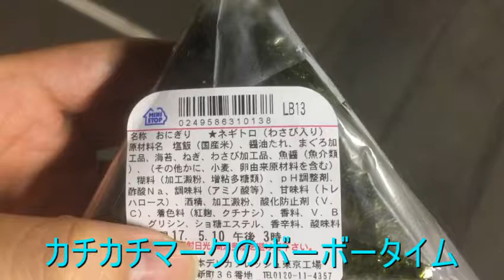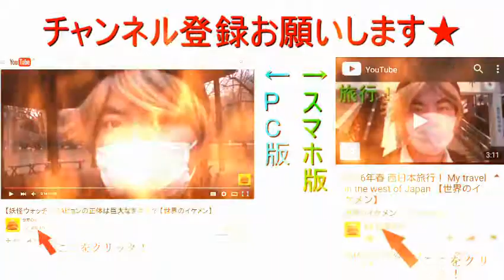【カチカチマークSmart】ミニストップ おにぎり ネギトロ（わさび入り） 【世界のイケメン】